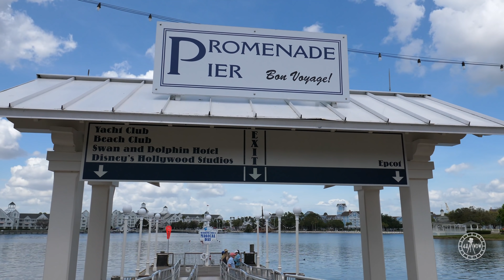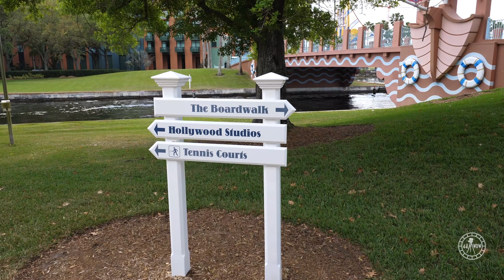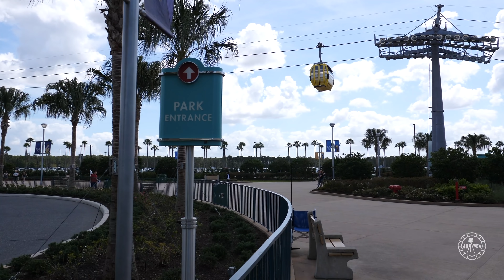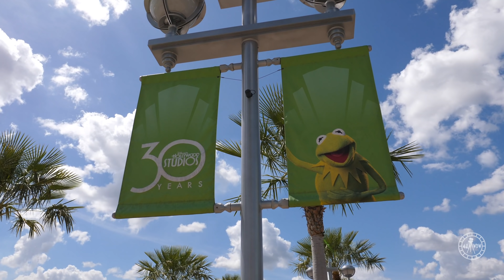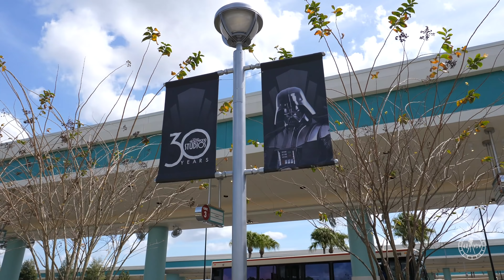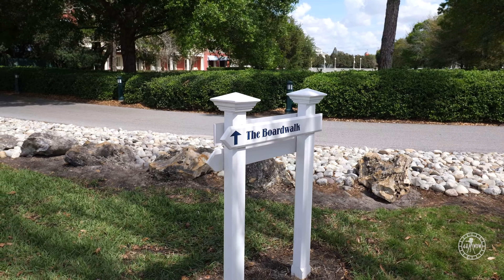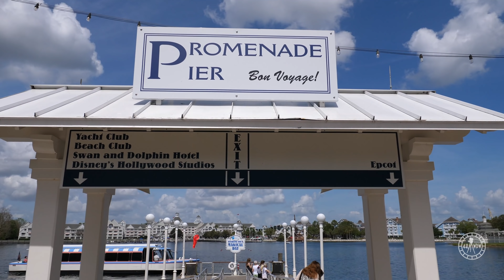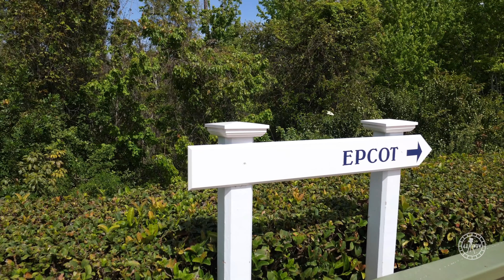Walk To & From EPCOT & Hollywood Studios in 4K | Walt Disney World Orlando Florida 2020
Enjoy a walk to and from EPCOT & Disney's Hollywood Studios in 4K UHD 60fps! Sorry about some of the wind noise. I forgot my wind muffler that day! This was filmed on March 12th 2020.